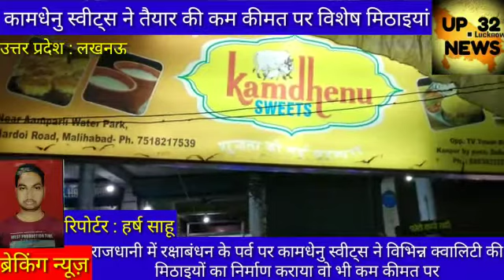राजधानी के दुबग्गा स्थित कामधेनु स्वीट्स ने तैयार की कम कीमत पर विशेष मिठाइयां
रक्षाबंधन के पर्व पर कामधेनु स्वीट्स ने विभिन्न प्रकार की मिठाइयों का निर्माण कराया